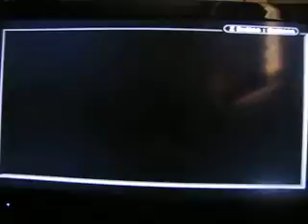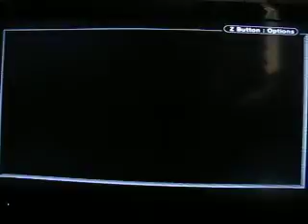pokemon part 3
Austin kills dirty low lifes. :)